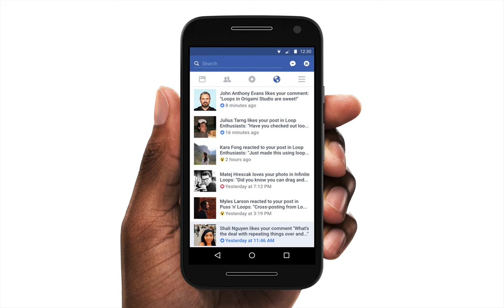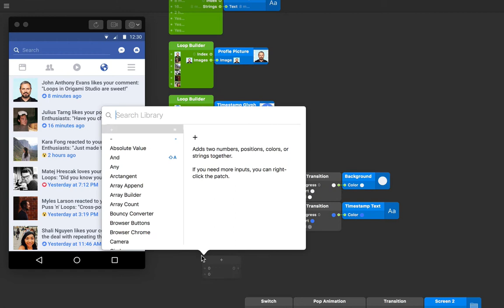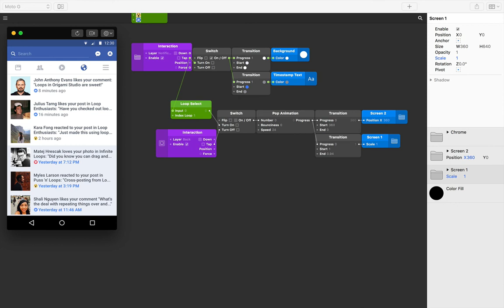Interactive Loops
Looped items in Origami are able to have interaction applied to them like any other layer in Origami would. In this Facebook Notifications prototype, we have applied a Color property Switch to each looped item. We have also selected one special instance in this loop to have a page transition trigger.

If you have been through Introduction to Loops there is only one more patch you need to know. Download the starting tutorial files to follow along as we rebuild this prototype.